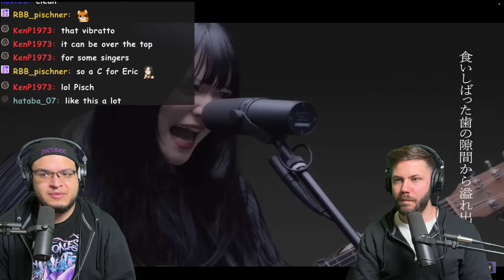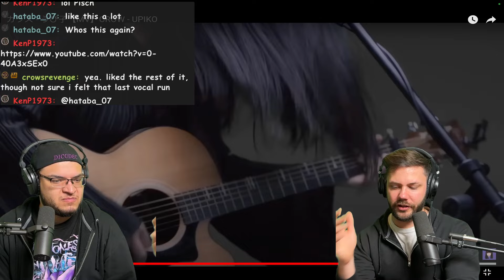UPIKO - Crow | MUSICIANS REACT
MAILING ADDRESS!